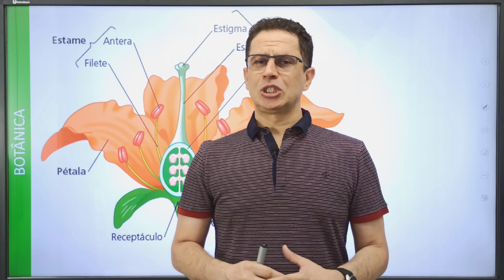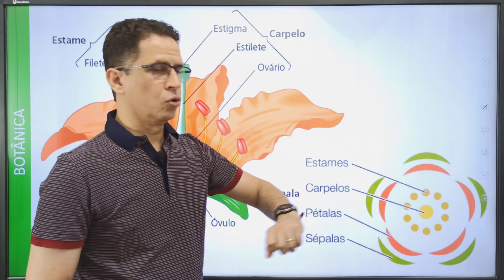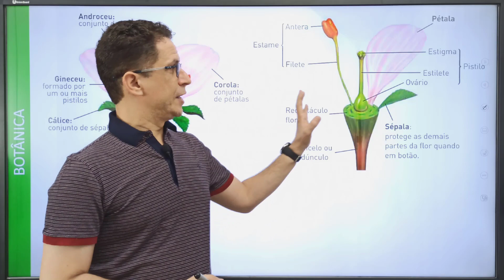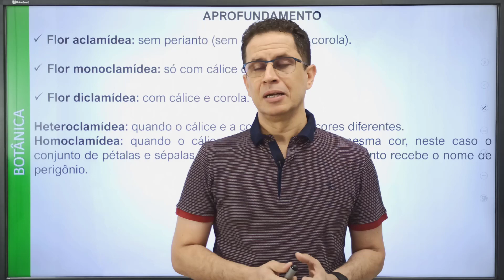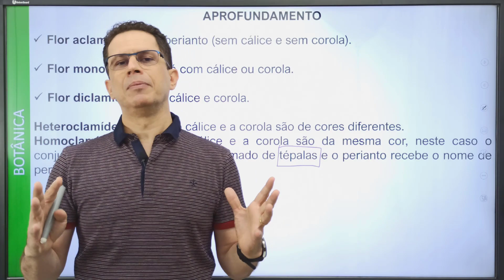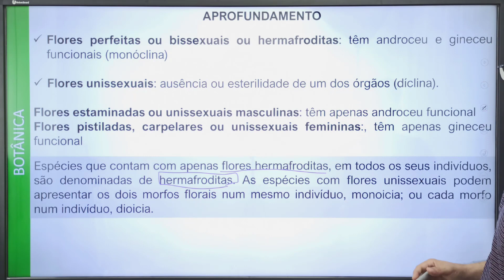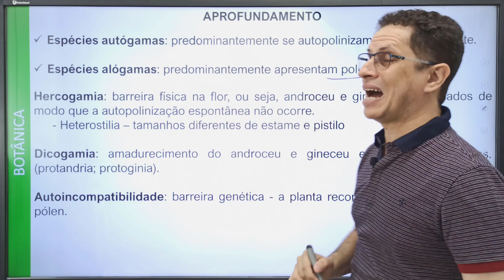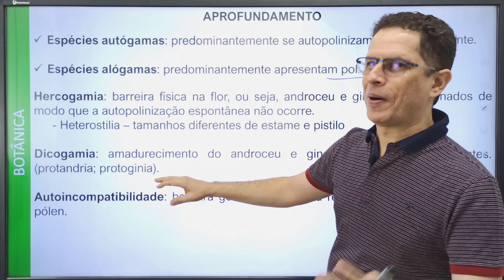ANGIOSPERMAS: FLOR - PROF MICHEL - MENDEL CURSOS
A biologia vegetal é fascinante! Sem a menor dúvida o tema de botânica que mais cai nas provas é fisiologia de angiospermas, em especial sua reprodução. Nessa aula vamos abordar os conceitos mais importantes sobre a flor, que é o órgão reprodutor das angiospermas.